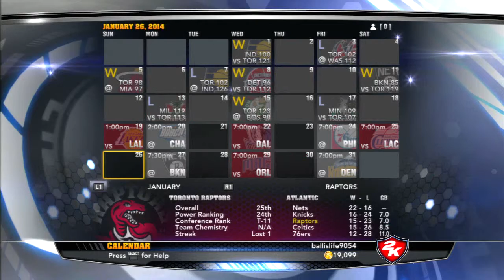NBA 2K14 Association Episode 2- "Big Trades"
This is the second episode of my association mode, and some big trades happen.